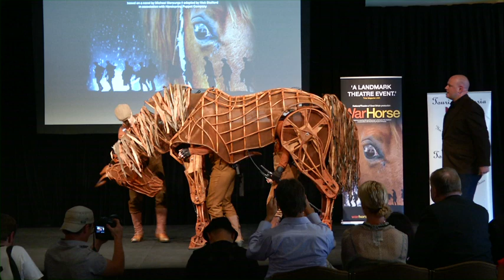War Horse launches in Australia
The National Theatre of Great Britain and Global Creatures join forces with the Arts Centre Melbourne in producing the internationally acclaimed 'War Horse' in Australia. 'War Horse' has been performing for the past five years in London, New York, Toronto and is about to open in Melbourne at the end of the year.

I first saw War Horse at the National Theatre in London a few years ago and the the production made a huge impression and made me especially proud to be a puppeteer. What an incredible journey it has been since I first witnessed Adrian Kohler, Artistic Director of Handspring, building the very first horse photo-type in their studios in Cape Town in late-2005. They have since become a world-wide phenomena, and so well-deserved, even winning a Special Tony Award for the incredible puppets.

In this exclusive Puppetry News interview, our very own Con Quest, chats to the Associate Puppetry Director of War Horse, Finn Caldwell, from Handspring Puppet Company, UK.